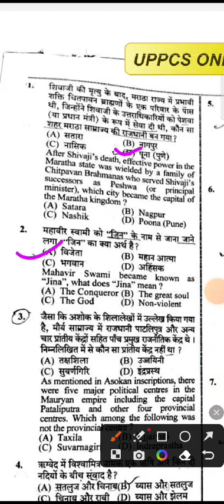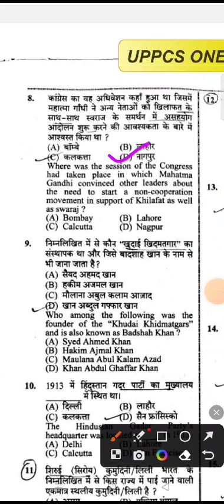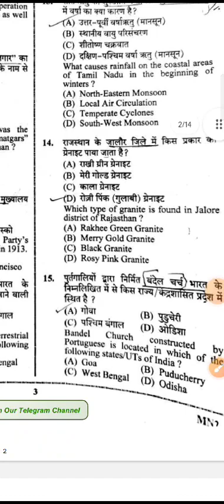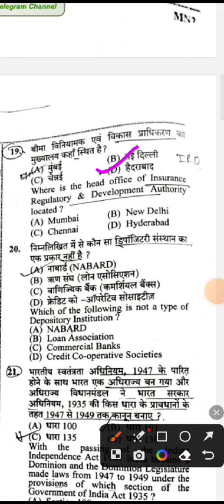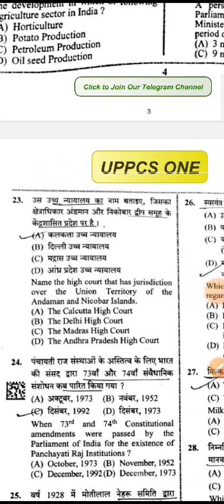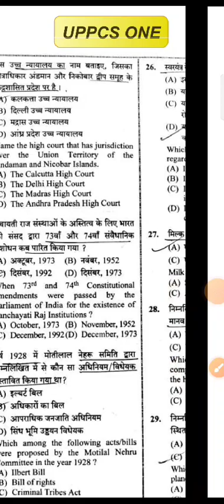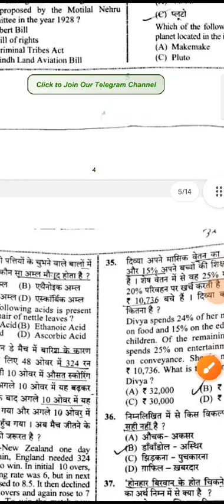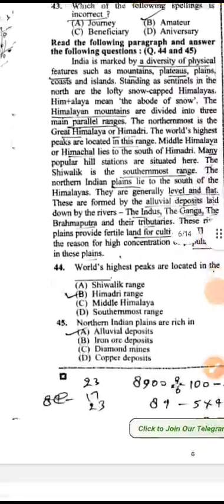UPSSSC pet exam answer key 2023#upsssc pet 2023#upssscpet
UPSSSCPET 2023. Exam Review जानिए कैसा आया पेपर , deep Questions पुछे जा रहे
upssscpet2023today paper

Upssscpet 2023 exam review today
Upssscpet 2023 paper analysis today
Upsssc pet 2023
upsssc pet gs rojgar with ankit
Upssscpet 2023 exam review in hindi
Pet 2023 paper pattern

N this channel you got the special current affairs everyday, every exam classes like-PET , UPSSSC,UPPSC,UPSC,SSC & ohter exam